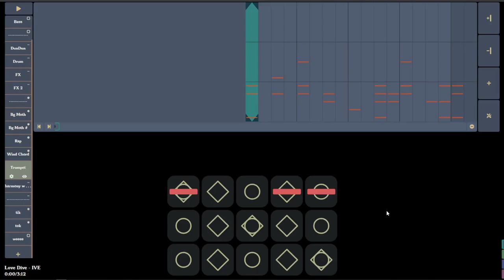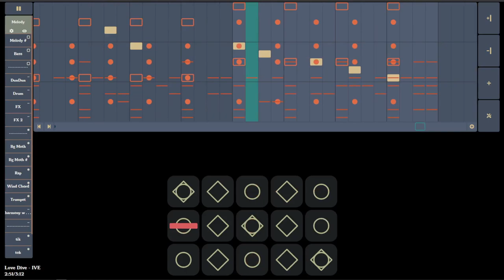IVE "LOVE DIVE" Sky Music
💙 LOVE DIVE by IVE 🏹

Instruments Used: 12

Enjoy! Feedback is appreciated!